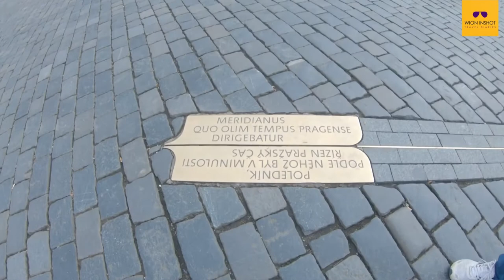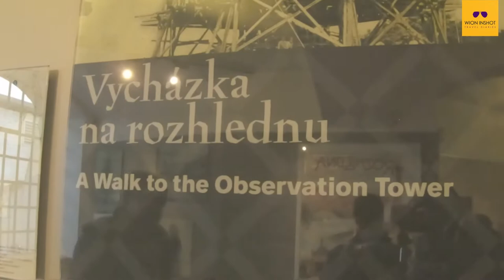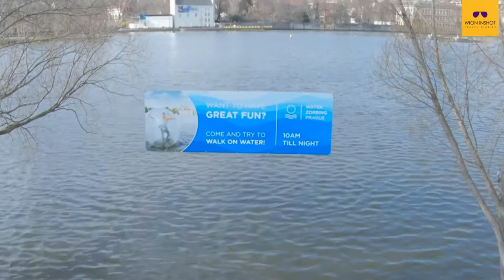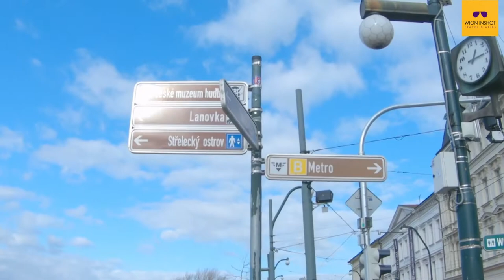PRAGUE | CZECH REPUBLIC | WALKING TOUR | 4K | EUROPE TRAVEL | STREET WALK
PRAGUE | CZECH REPUBLIC | WALKING TOUR | 4K | EUROPE TRAVEL | PLACES TO VISIT | PRAHA | VIRTUAL TOUR